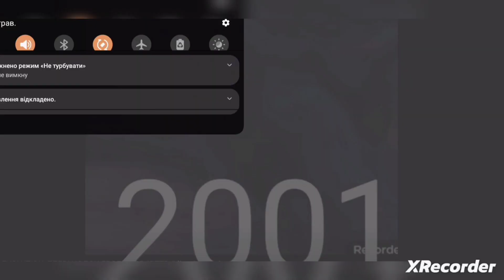PTERANODON EVOLUTION, ПТЕРАНОДОН ЕВОЛЮЦЕЯ